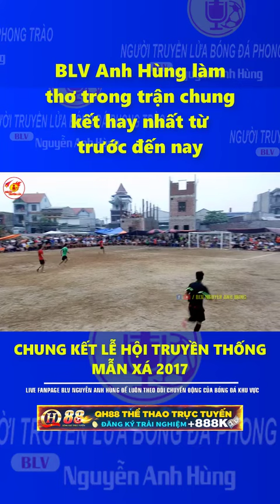Thời gian có thể qua đi nhưng kỷ niệm là thứ còn mãi